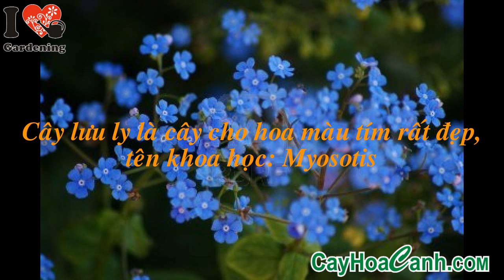HOA LƯU LY CÓ Ý NGHĨA GÌ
Các loài lưu ly có thể là cây một năm hoặc cây lâu năm. Hệ thống bộ rễ của chúng nói chung là rễ chùm. Hạt của chúng được tìm thấy trong các quả dạng quả đậu nhỏ, hình tulip dọc theo thân tới hoa. Quả đậu bám vào quần áo khi va chạm phải chúng và cuối cùng rơi xuống đất, giải phóng các hạt nhỏ để chúng có thể nảy mầm ở mọi nơi.